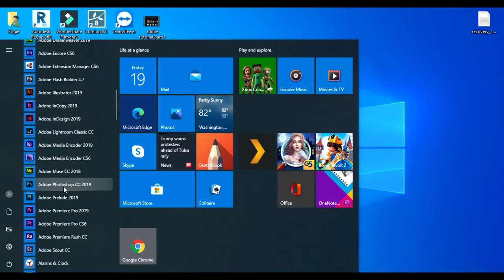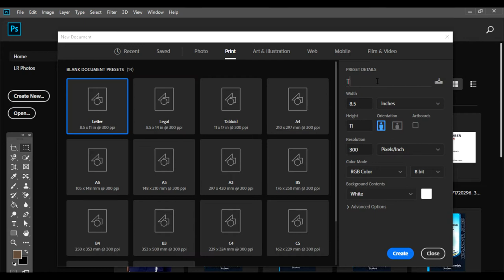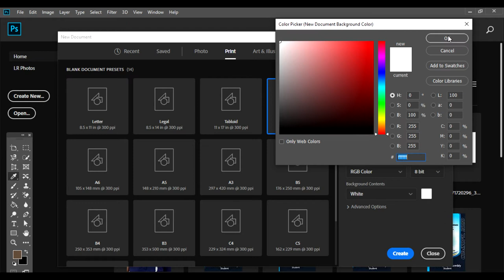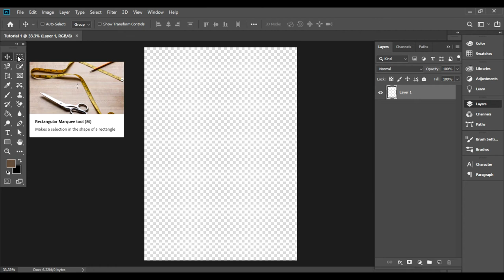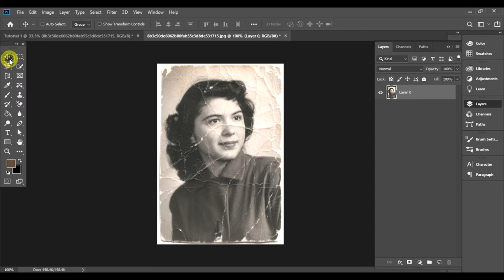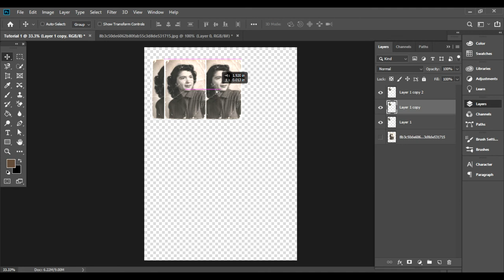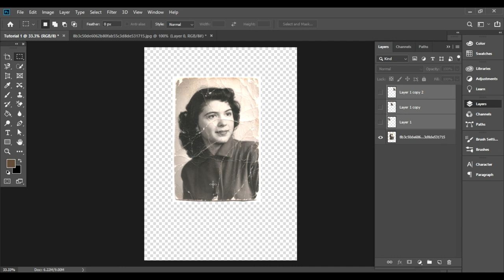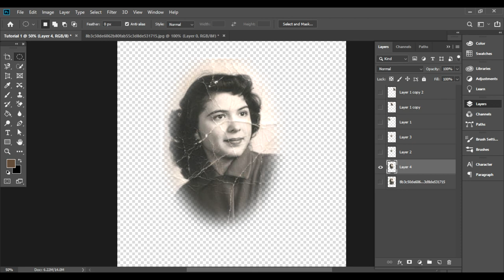How to use move tool and marquee tool of adobe photoshop